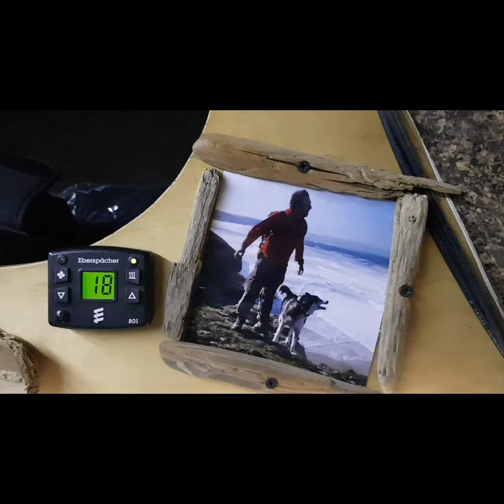Man and Malamute Sherpa living the Van life, rainy day for me and my dog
Man and Malamute Sherpa living the Van life, rainy day for me and my dog Sherpa.  Even on a rainy day we still love the life we choose every day to live. Vanlifer, asmr

.Sorry don't know why the video has come out smaller than the screen... still amateur and still learning.